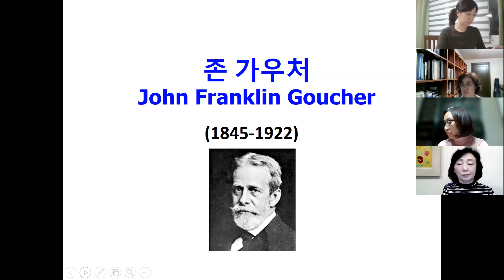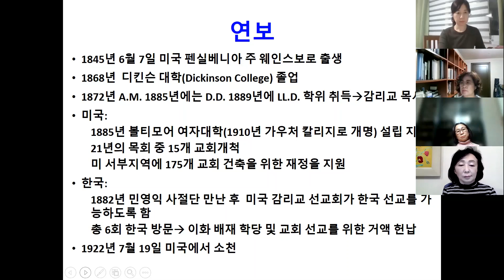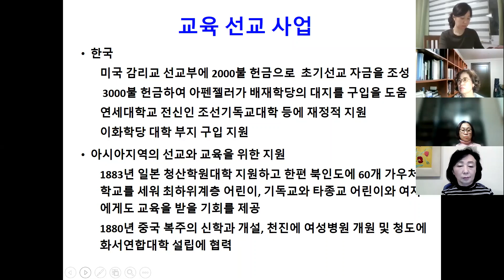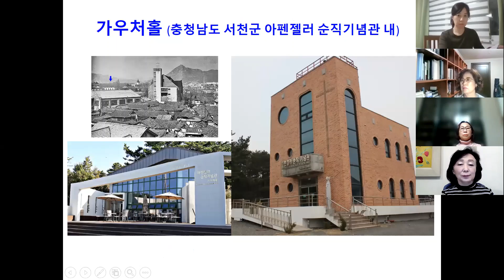존 가우처 리뷰 : 성연아 부회장(목동병원 내과) 2021. 11. 8 제23대 집행부 성시열 회장님 제7차 상임이사회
조선 선교의 문을 연 최고의 공로자인 존 가우처(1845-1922) 목사님은 조선에 대한  깊은 통찰력과  비젼으로 조선 선교의 바른 방향을 제시하였고, 계속 추적하며 도왔습니다. 미국, 중국, 인도, 일본에 많은 학교를 세운 경험으로 현실을 직시하고 미래를 내다보는 안목이 남 달랐습니다.  조선의 여건과 문화를 파악한 후, 미국 북감리교 선교본부에 조선에 결혼한 유능한 목사와 의사를 보내는 것을 조건으로 선교 헌금을 보냅니다.  (처음에 2000달러, 후에 3000달러) 이화학당이 대학교를 세우려 할 때, 현재의 신촌부지를 선정해 준 분도 가우처 목사님입니다. 올해는 존 가우처 목사님 서거 100주년이 되는 해입니다. 1922년 7월 19일에 소천하셨습니다.  존 가우처 목사에 대해 좀 더 공부하고 기념해야 할 것 같습니다.